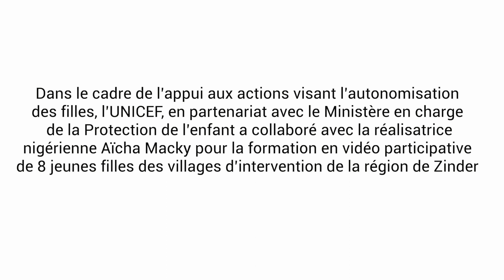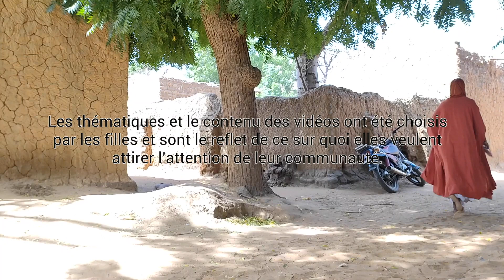Un film de Amina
Au Niger comme partout dans le monde, l’UNICEF veut donner les moyens aux adolescentes de devenir des actrices du changement dans leur communauté, pour bâtir un monde meilleur pour tous.

Nous devons créer des espaces où les filles peuvent prendre les commandes et faire entendre leur voix, et investir dans des mouvements et des programmes leur donnant les moyens d’agir en tant que cheffes de file.

 L’UNICEF Niger a demandé à la réalisatrice nigérienne Aïcha Macky, de former à la vidéo 8 jeunes filles de Zinder.

Durant deux semaines, les filles ont appris les techniques pour réaliser et monter un film, ont conçu un scénario sur la thématique de leur choix, ont dirigé les comédiens issus eux-mêmes de leur communauté.
Les sujets que les adolescentes ont choisis sont le reflet de leurs préoccupations.

Elles ont été amenées à discuter aborder les sujets qui les préoccupent : mariage précoce, phénomène des enfants en mendicité, migration, violences basées sur le genre, scolarisation de la jeune fille sont autant de thèmes qui ont été abordés sans censure.